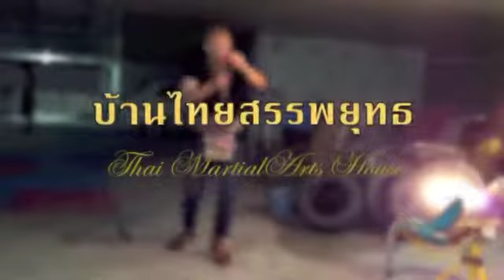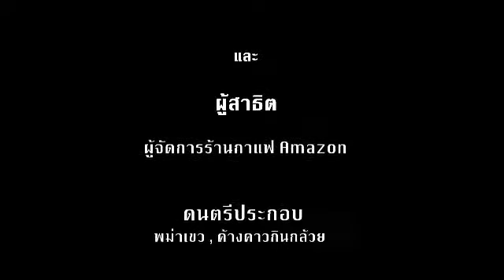ขวานในมวยไชยา (50)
เข้ามา like และติดตามกันได้ที่